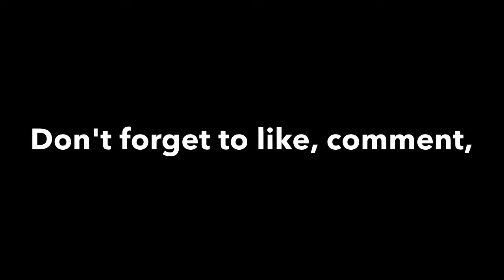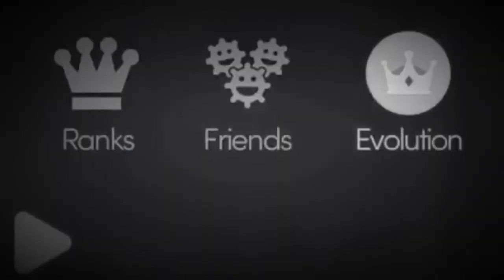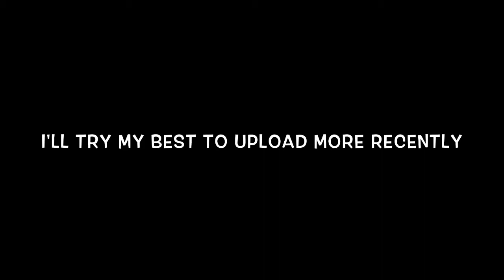FFA CLIPS, SOME GOOD PLAYS AND TEAMING. (Mitosis The Game)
Songs:  - Jo Cohen & Sex Whales - We Are [Goblin Promotion]

               - Server The Ties After Dawn (Goblin & Crystal Mashup)